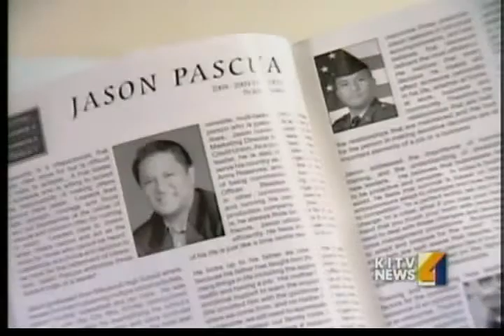FBI Nabs Oahu Investment Defrauder Jason Pascua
FBI Special Agent Tom Simon, who investigated the case, said new victims have come forward since the indictment, increasing the number defrauded to 34.

"Thirty-four Hawaii families gave the defendant $1.6 million, and not a dime of that money went into any kind of income-producing business venture. Instead, it appears that much of the money was spent at Las Vegas nightclubs and casinos," Simon said.

"The largest victim is a single mother who invested her entire life savings of $225,000 with Pascua only to lose it all. She now has nothing, and she has to start over. Other victims were military reservists who served with the defendant," Simon added.

Pascua is a former Kaneohe resident who attended Maryknoll School and Hawaii Pacific University, and subsequently took leadership roles in politically powerful organizations including the Filipino Chamber of Commerce and Japanese Chamber of Commerce and he joined the Hawaii Democratic Party. He served as the marketing director of Hawaii Central Credit Union and the Japanese Chamber of Commerce.

In 2010, Pascua announced he'd run on the Democratic Party ticket for House District 48 -- and he promised "real change." However, after party officials challenged his qualifications on the basis that he had not been a member of the party long enough before becoming a candidate, Pascua's name never made it to the ballot.

In the society pages, Pascua managed to get himself photographed with Honolulu Mayor Mufi Hannemann and prominent Democratic activist Amy Agbayani. House Speaker Joe Souki had "Liked" Pascua's campaign page on his Facebook page and many other politicians are listed as his "friend" on Facebook.

Besides politicians, Pascua was often photographed at parties and events surrounded by a bevy of beautiful women - photos that ended up on several social media pages.

Pascua also joined the U.S. Army Reserve and was based at Fort Shafter.

When he is sentenced on September 11, Pascua faces up to 20 years in prison and a $250,000 fine - and he has been ordered to pay full restitution to his victims.

Michael Lew, a victim of a Ponzi scheme run by Jason Pascua

"To his credit, Mr. Pascua came into court today and admitted his wrongdoing. Unfortunately there is just no money left to pay back his victims," Simon said.

"I hope he gets the maximum sentence. It is going to take me that long to pay back the debt," Lew said.